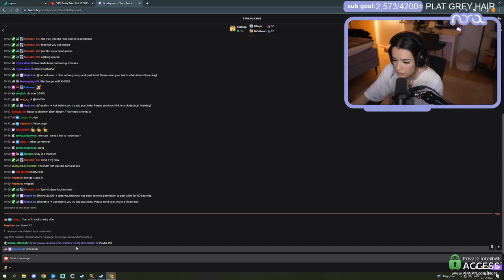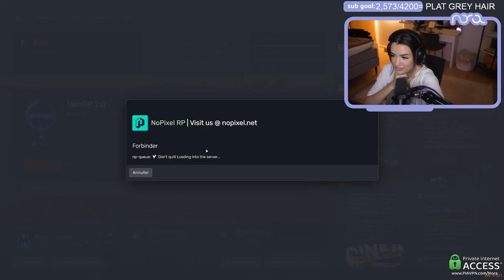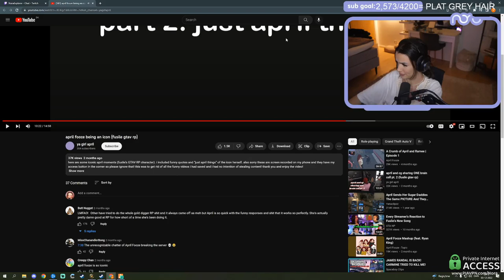Nora Reacts to April Fooze Being An Icon | GTA RP NoPixel 3.0